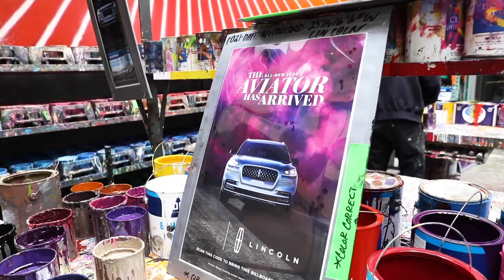The All-New 2020 Lincoln Aviator | Colossal Media Mural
Calm escapes chaos. We worked with Colossal Media to paint a mural of the serene LincolnAviator in the center of the crowded city.

For a month, passers-by saw the power of sanctuary. Through augmented reality, the paint transformed into motion as the Aviator emerged from the once-still smoke. In the middle of the mayhem, the LincolnAviator prevailed.

Explore the finer details of the all-new 2020 Lincoln Aviator,